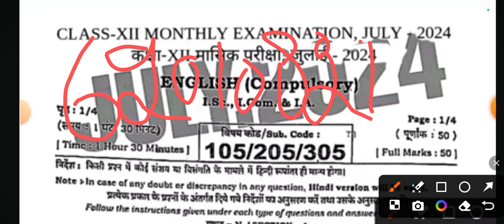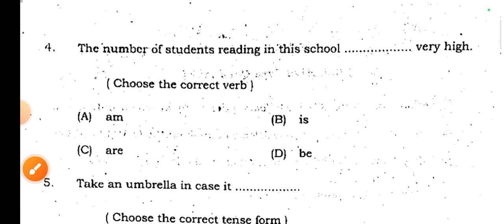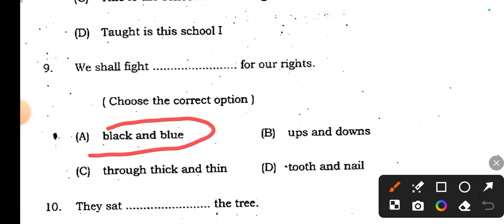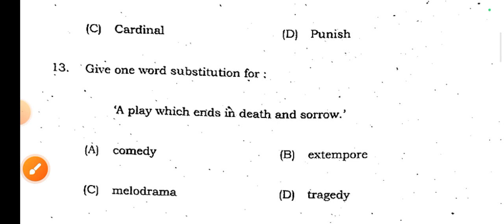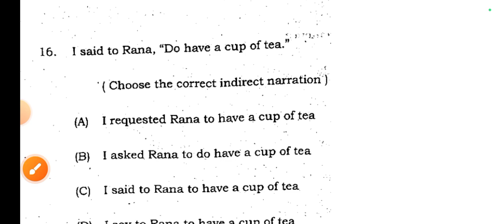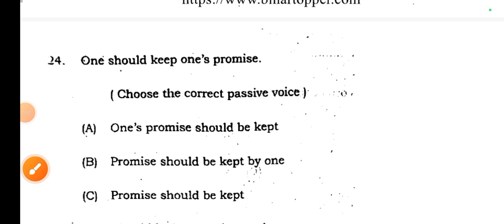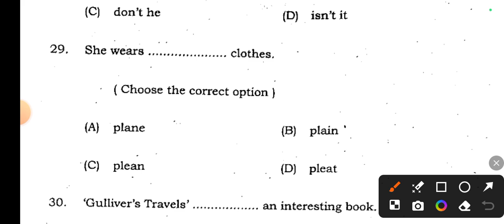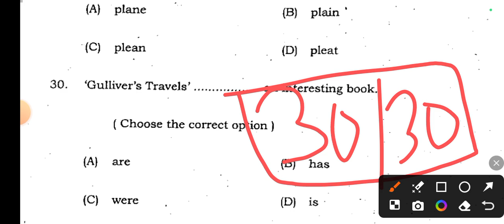24.7.2024 Class 12th English July Monthly exam Subjective 2024 | 24 July 12 English Subjective 2024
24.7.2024 Class 12th English July Monthly exam Subjective 2024 | 24 July 12 English Subjective 2024

Class 12th English 24 july ka Original Out Paper 2024
Bihar Board Class 12th ka Objective 24 july Answer key 2024
Bihar Board Class 12th English 24 july Original Question Paper Half Yearly exam 2024 | Bseb Bihar Board inter 2025
Class 12th 24 July Monthly exam 2024 English Viral paper || Class 12th English answer key 2024
Class 12th english 24 July monthly exam 2024
12th class english 24 july original question paper half yearly exam 2024
Class 12th English 24 july Question Paper Download Half Yearly Exam 2024
Class 12th 24 july monthly exam english subjective question bseb class 12th english subjective question bihar board 12th exam 2024 english 24 july subjective 12th original question paper
english 12th english 24 july question bseb class 12th english Masik Priksha 24 july subjective bihar board paper solution
bseb 12th english 24 july half yearly exam question paper 2024
24 july 2024
24 July paper
24 July English paper 2024
24 July English Viral Paper 2024
Bihar board class 12th english half yearly exam question paper with answer
12th english 24 july half yearly exam question paper with answer
12th english 24 july monthly exam 2024 Class 12th english 24 july half yearly exam 2024 question paper with answer

12th class english 24 july subjective question
english class 12 objective 24 july question 2024 bihar board
class 12th english 24 july subjective question answer
english class 12 objective 24 july question 2024
class 12 bihar board english 24 july question paper 2024
class 12 english 24 july bihar board exam 2024
bihar board 12th 24 july english objective question 2024
class 12 bihar board 24 july english question paper 2024
bihar board 24 july english question paper 2024 subjective